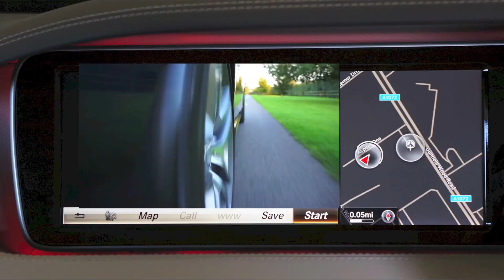10 THINGS You Should not do as INTERNATIONAL STUDENT in New Zealand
This is the fourth video of this video series of Guides for international students. In this video, we have told 10 things you should not do when you come to New Zealand as an international student. For example, 10 things include: don't drink and drive, never lend your money to anyone and all that.We made this video to make your journey easy so that you don't have to face any hassle and so that you don't make these mistakes and spoil your career.